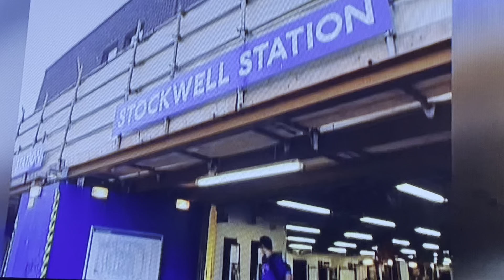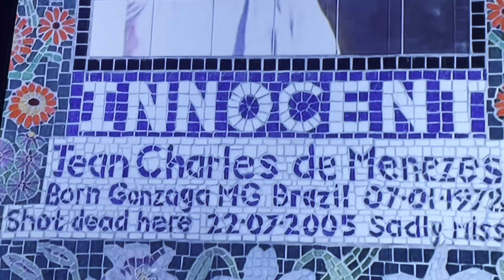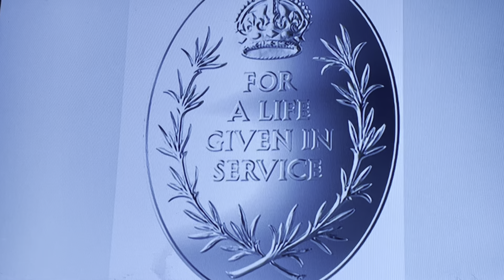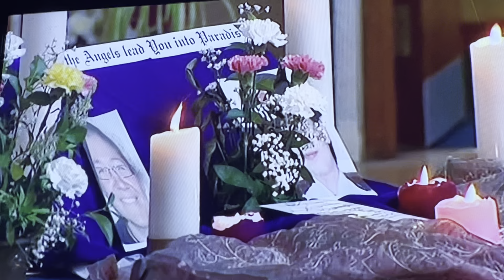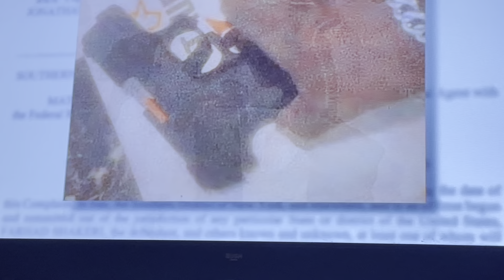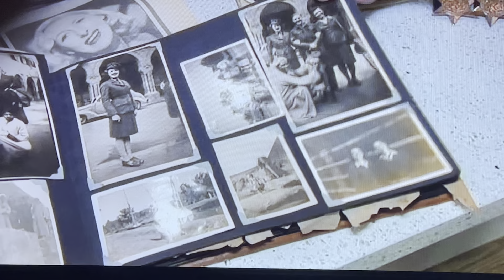ITV Weekend News Evening bulletin Saturday 9th November 2024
Newscaster Geraint Vincent

Channel Itv1

Time 17:00PM